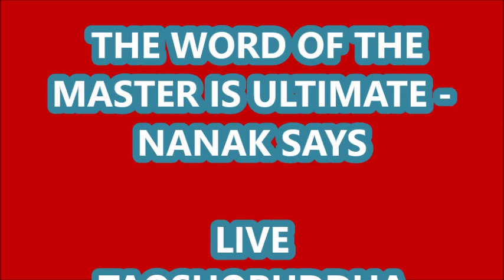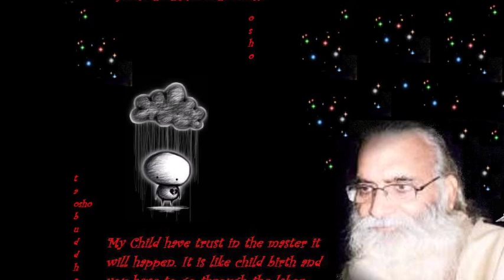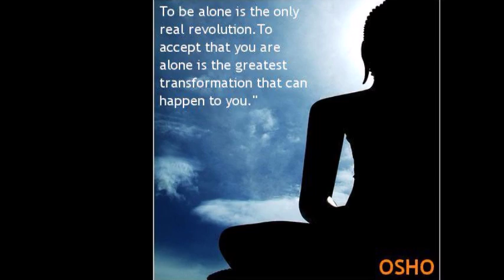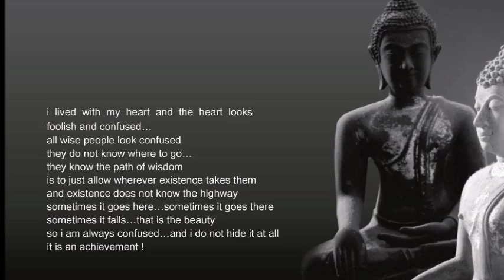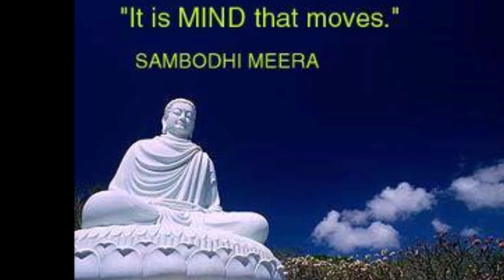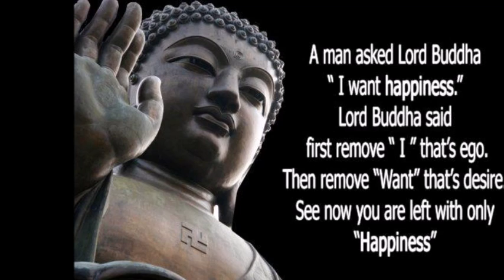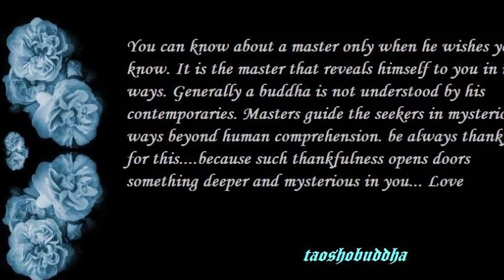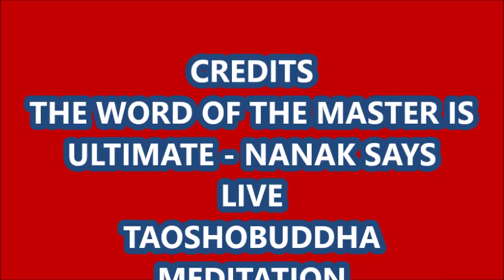THE WORDS OF THE MASTER ARE ULTIMATE NANAK SAYS